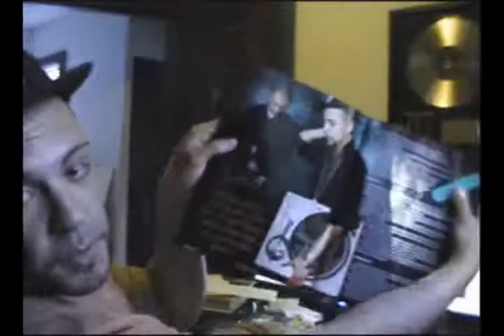Sprite Spark / Chuck D / Lil Chuckee / Young Chris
This is what I've been up to lately.